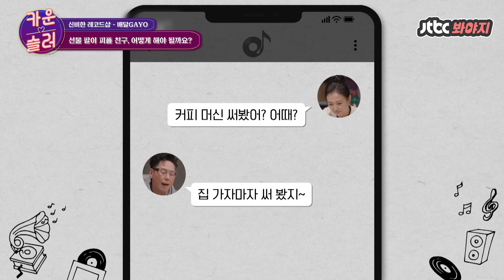[카운슬러✨] 제가 친구에게 사 준 선물이 온라인 마켓에 올라와 있어요.. ｜배달가요-신비한 레코드샵 | JTBC 210122 방송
[카운슬러✨] ▶️ 신비한 레코드샵 - 배달GAYO 1회

제가 친구에게 사 준 선물이 온라인 마켓에 올라와 있어요..